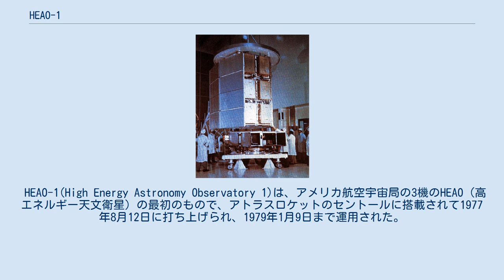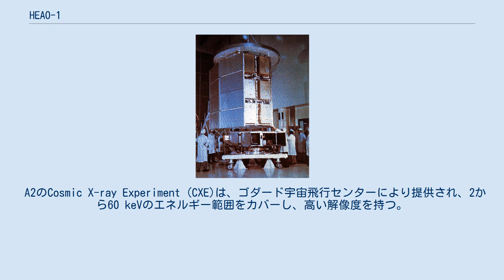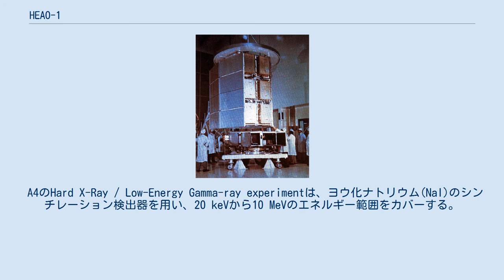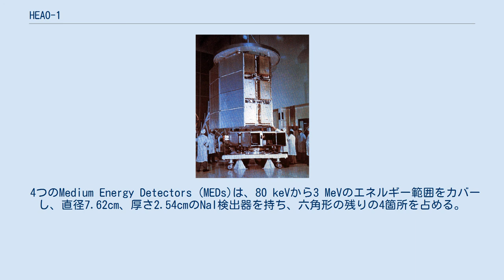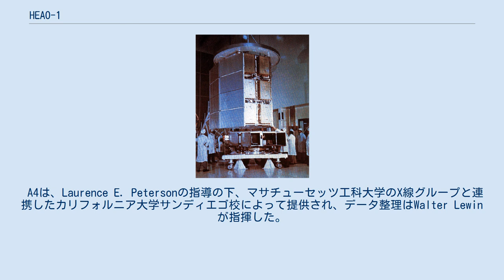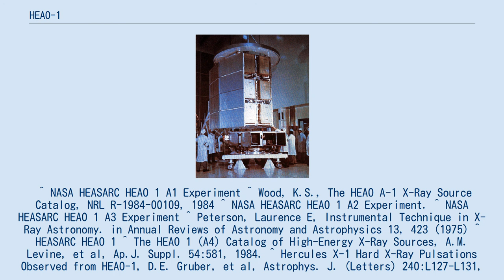HEAO-1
NASAのHEAO-1衛星。
左側の太陽電池アレーが太陽の方向を向き、右側の直方体のモジュールがA1の7つのうち6つの比例計数器である。
 HEAO-1(High Energy Astronomy Observatory 1)は、アメリカ航空宇宙局の3機のHEAO（高エネルギー天文衛星）の最初のもので、アトラスロケットのセントールに搭載されて1977年8月12日に打ち上げられ、1979年1月9日まで運用された。
その期間、0.2 keVから10 MeVのX線で全天をほぼ3回スキャンした。
 HEAO-1は、それぞれA1、A2、A3、A4として知られる4つの大きなX線及びガンマ線の観測機器を持つ（打上げ前、HEAO-1は、HEAO Aと呼ばれていた）。
軌道傾斜角は約22.7°で、1979年3月15日に大気圏再突入した。
 A1のLarge-Area Sky Survey (LASS)は、0.25から25 keVのエネルギー範囲をカバーし、7つの比例計数器を用いるものである。
主任研究員のHerbert D. Friedmanの指導の下でアメリカ海軍研究所が設計、運用を行い、TRWが製造を行った。
HEAO A-1 X-Ray Source Catalogには、842個のX線源が収録されている。
 A2のCosmic X-ray Experiment (CXE)は、ゴダード宇宙飛行センターにより提供され、2から60 keVのエネルギー範囲をカバーし、高い解像度を持つ。
主任研究員は、Elihu A. BoldtとGordon P. Garmireである。
 A3のModulation Collimator instrument(MC)は、追観測で天体の特定が可能なように、高い位置正確性のX線を出すことができる。
ハーバード・スミソニアン天体物理学センター（スミソニアン天体物理観測所とハーバード大学天文台）により提供された。
主任研究員は、スミソニアン天体物理観測所のDaniel A. Schwartzとマサチューセッツ工科大学のHale V. Bradtである。
 A4のHard X-Ray / Low-Energy Gamma-ray experimentは、ヨウ化ナトリウム(NaI)のシンチレーション検出器を用い、20 keVから10 MeVのエネルギー範囲をカバーする。
7つのモジュールから構成され、うち3つは異なった設計で、おおよそ六角形状に配列されている。
それぞれの検出器は、周囲のヨウ化セシウム(CsI)シンチレーション検出器で遮蔽され、側面や底部からの粒子やガンマ線は電気的に侵入できなくなる。
 最も大きいHigh Energy Detector (HED)は中央部分を占め、視野37°の半値幅で~120 keVから10 MeVまでの高いエネルギー範囲をカバーする。
NaI検出器は、直径12.7cm、厚さ7.62cmである。
このエネルギー範囲の光子の強い透過力のため、HEDはCsIと六角形型の他の6つの検出器に囲まれている必要がある。
 2つのLow Energy Detectors (LED)は、六角形の対角線上の180°離れた位置に配置されている。
直径12.7cm、3mm以内の薄いNaI検出器で、~10から200 keVのエネルギー範囲をカバーする。
視野は、1.7° x 20°の扇形である。
2つのLEDの羽根板は、HEAOの観測方向から±30°傾斜し、それぞれが60°で交差している。
そのため、広い視野を実現することができるが、1.7°の狭角でX線源の位置を正確に特定することもできる。
 4つのMedium Energy Detectors (MEDs)は、80 keVから3 MeVのエネルギー範囲をカバーし、直径7.62cm、厚さ2.54cmのNaI検出器を持ち、六角形の残りの4箇所を占める。
17°の半値幅の円形視野を持つ。
 A4からのデータは、NaI検出器が捕らえた出来事ごとに伝送される。
それぞれの出来事には、パルス高（エネルギーと比例する）とその時間が記録され、ガンマ線バーストやパルサーのような天体の正確なタイミングを知ることができる。
 この衛星による実験の結果には、硬X線源(10-200 keV)の位置と強さのカタログ、Her X-1や4U 0115+634に関連する、回転する中性子星の1013の桁程度の非常に...